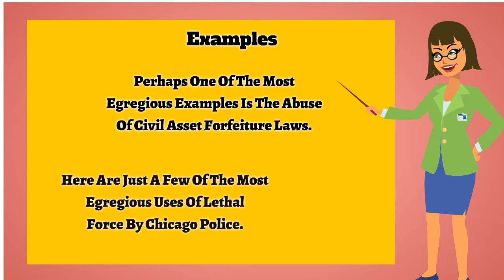Egregious | Pronunciation | Meanings | Synonyms | Examples | Definition